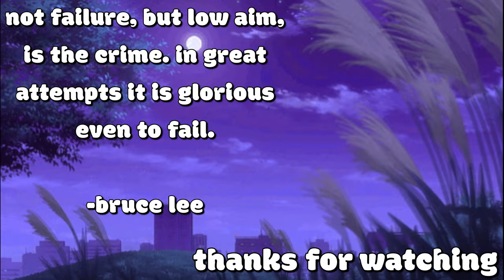They Made a Roller Derby Game and it's AMAZING!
yoo in this one I played one of the best free games released this year in my opinion, roller champions. ever since I found out this game was coming out I couldn't wait to play it. its a roller derby arena game and I had so much fun on it, you should definitely check it out for yourselves!